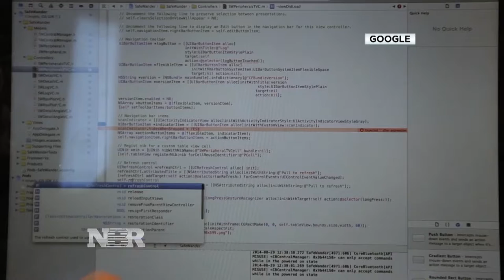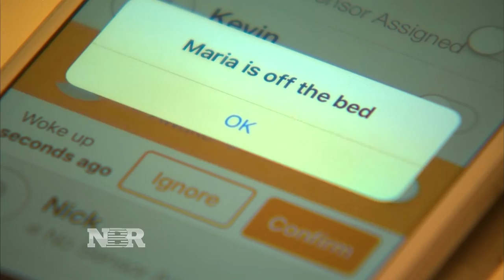Bright Ideas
One teenager’s device aims to help the millions who suffer from Alzheimer’s disease. Tyler Mathisen reports the details for this story.